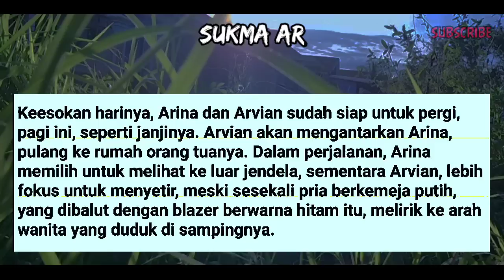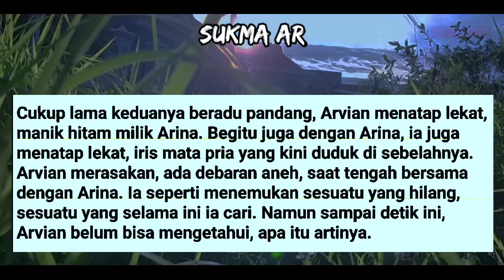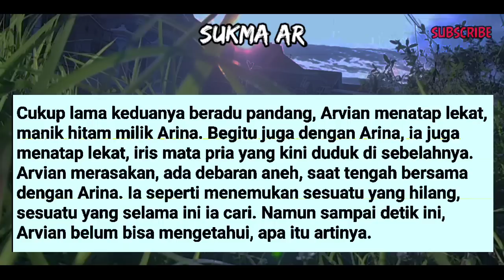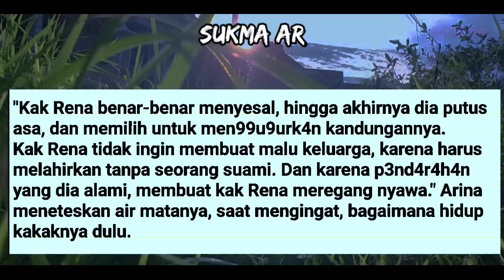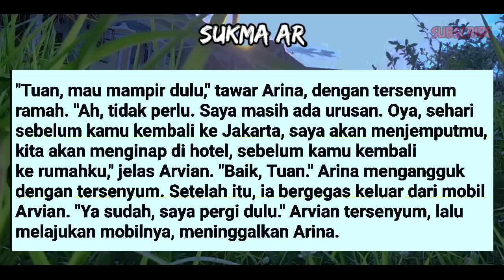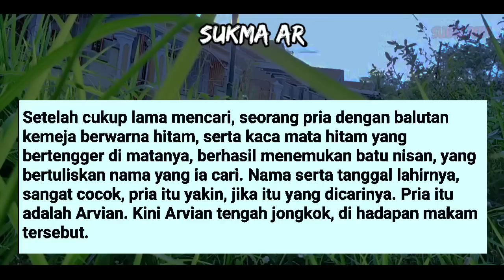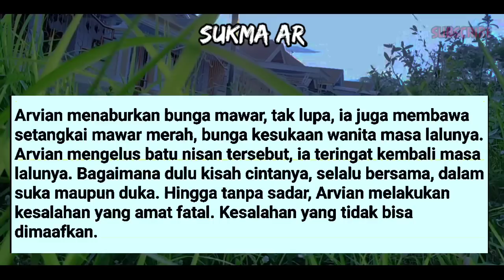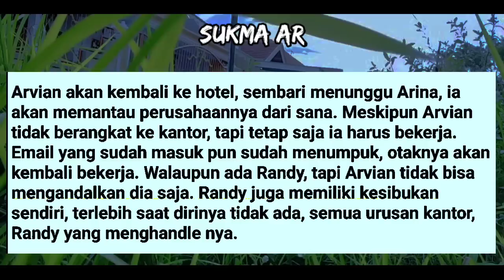ARVIAN PERNAH MEN9H4M!L! WANITA LAIN #10